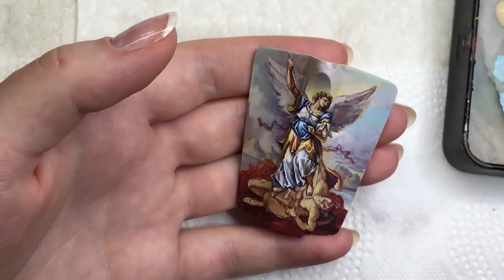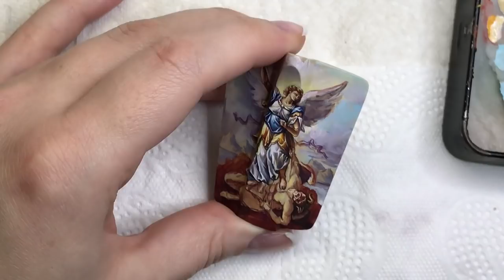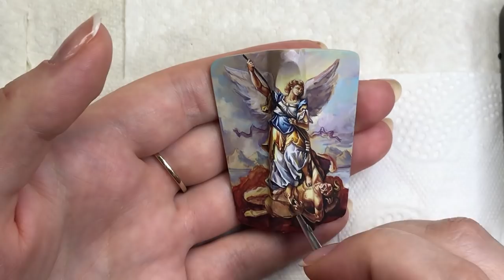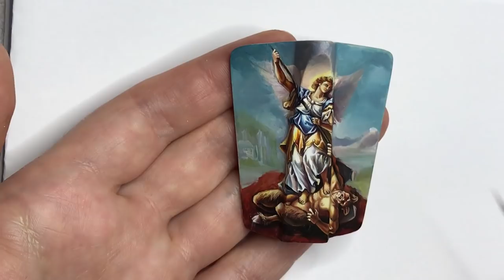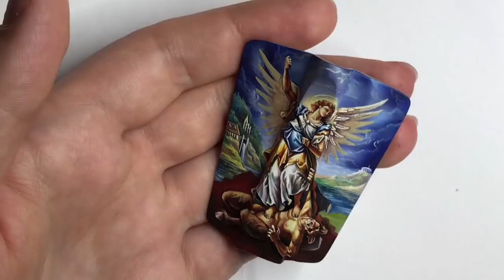Freehand Painting of 54 mm Crossbowman (Part 3)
Part 3 of me freehand-painting my 54 mm Crossbowman with acrylics. This time I'm painting his pavise (the big shield he's hiding behind). PLEASE CLICK THE SUBTITLES ICON TO SEE THE SUBTITLES! Also select HQ (1080p) to see the maximum details.